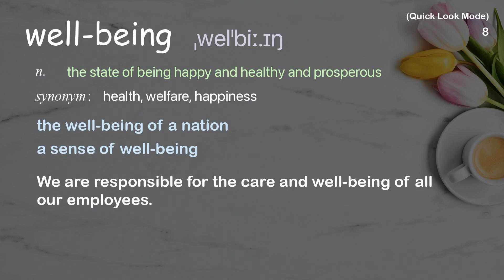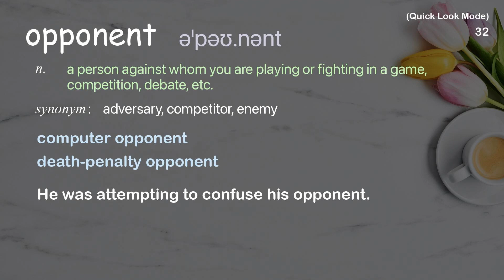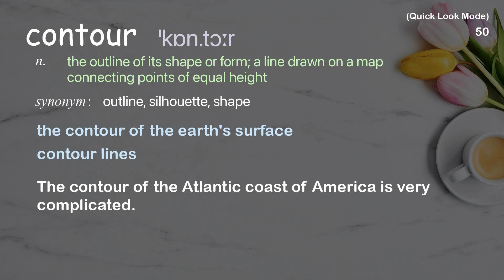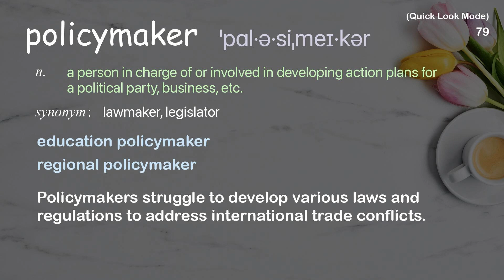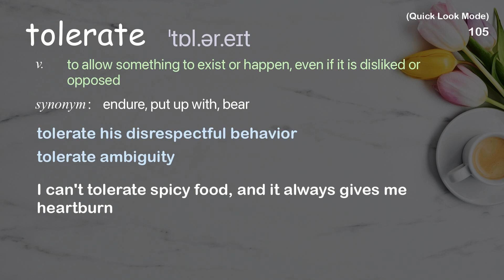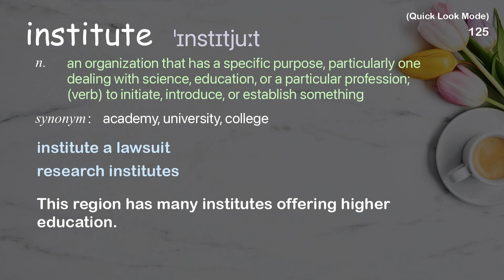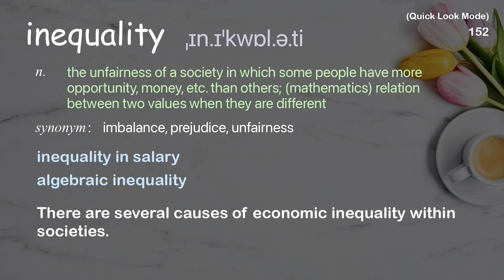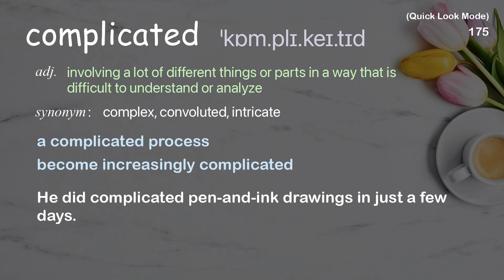178 Academic Words Quick Look Ref from "Our immigration conversation is broken [...] better one, TED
■PLEASE NOTE

■Reference Source
Paul A. Kramer: Our immigration conversation is broken -- here's how to have a better one | TED Talk